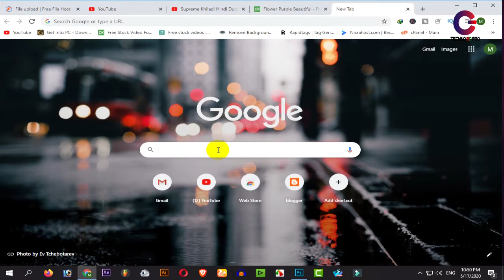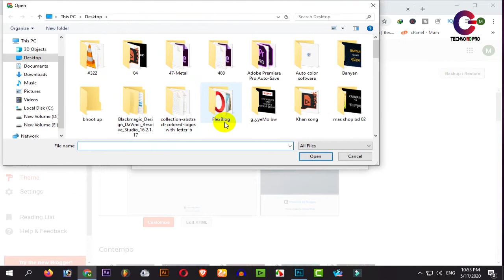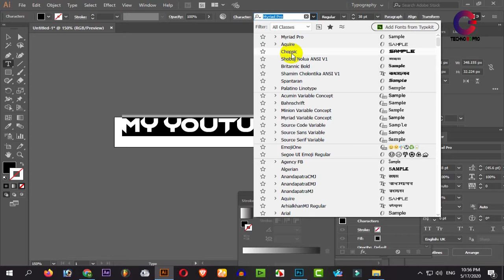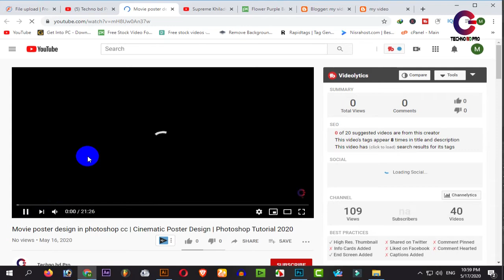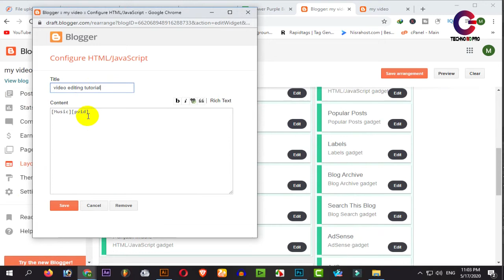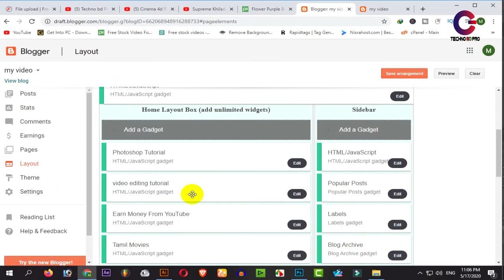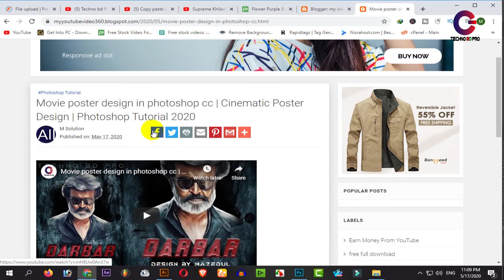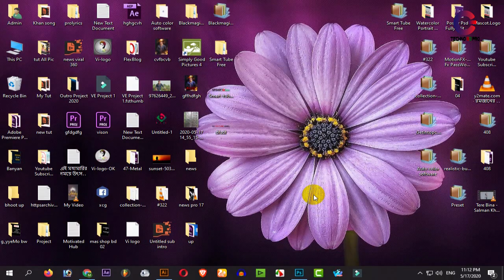Youtube video share website free make 2020 | how to make a free website 2020 |blogger a 2 z tutorial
If you want to create your own YouTube channel and upload videos then this video is a must watch for you. In This Video i will show you How to create a YouTube Channel. i hope this will help you to get your new YouTube Channel up and Running.

"Techno BD Pro" is one of the most popular tech-based YouTube channels in Bangladesh.